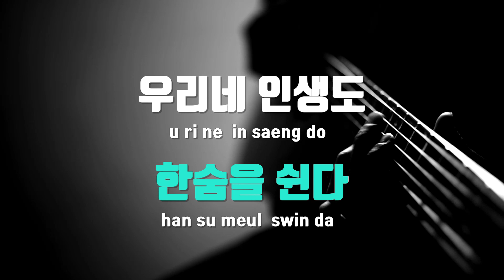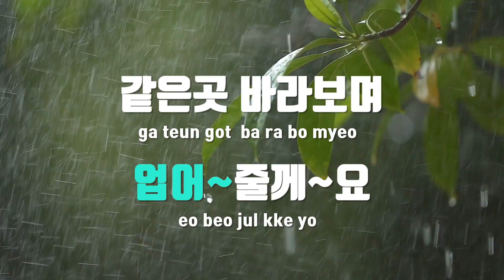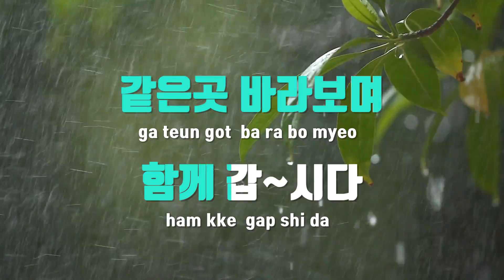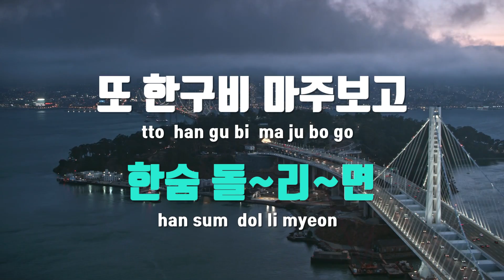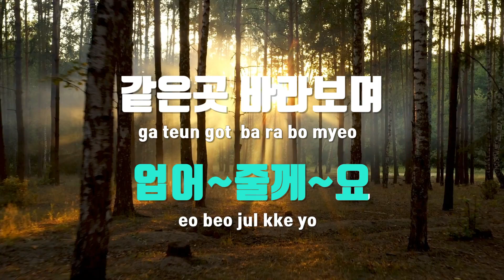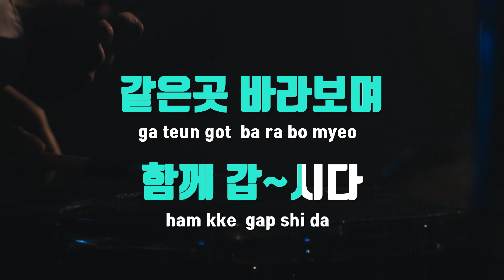[TJ노래방] 함께갑시다 - 강여름 / TJ Karaoke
함께갑시다  --  강여름